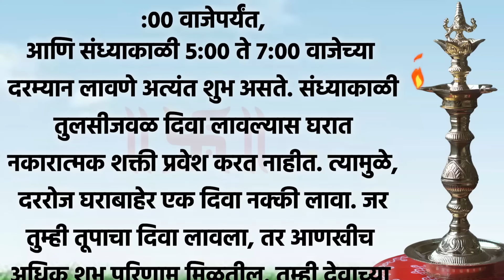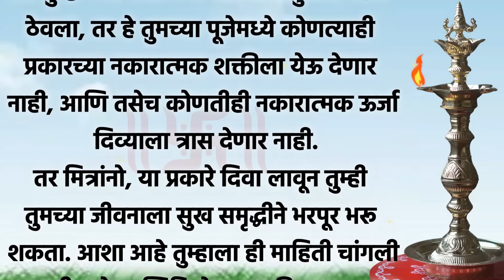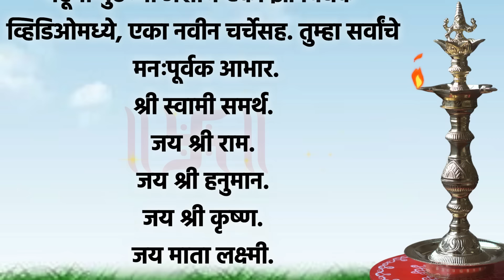जी स्त्री दिव्याच्या उरलेल्या वातीचा असा उपाय करते अश्या स्त्रीचे घर धन... Shree Swami Samarth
जी स्त्री दिव्याच्या उरलेल्या वातीचा असा उपाय करते अश्या स्त्रीचे घर धन धान्याने नेहमी भरलेले राहते... Jai Shree Krushna | Shree Swami Samarth...

marathi stories
marathi story
bedtime stories
marathi goshti
moral stories
marathi goshti chan chan
stories
stories marathi
panchatantra stories
story
fairytale
मराठी गोष्टी
marathi kahani
marathi katha
मराठी कथा
goshti
kahani kahani
marathi goshti for children
kahaniyan
kahaniya